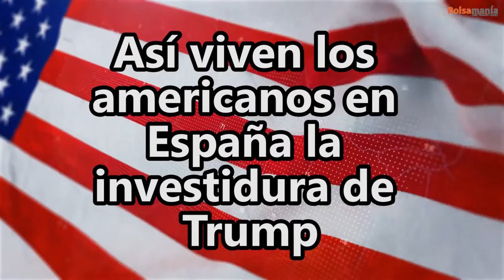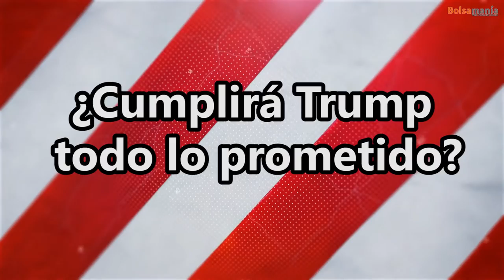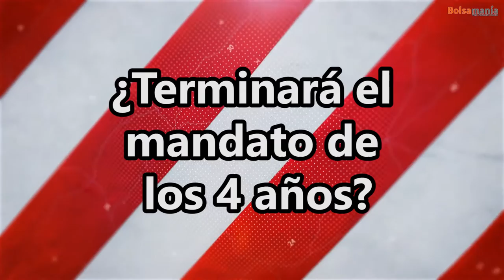Así viven los americanos en España la investidura de Trump